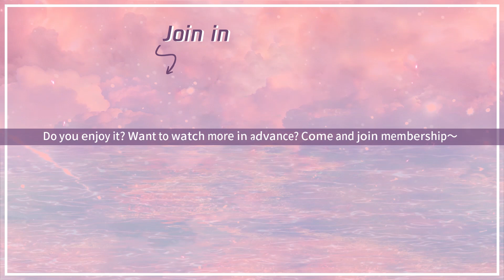EP02 Clip 你动手我就动口，赵盼儿可不是好欺负的！【梦华录 A Dream of Splendor】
00:00 Download "WeTV/Tencent Video (for The US)" APP Watch More Episodes
01:00 Join Membership Watch Full in Advance